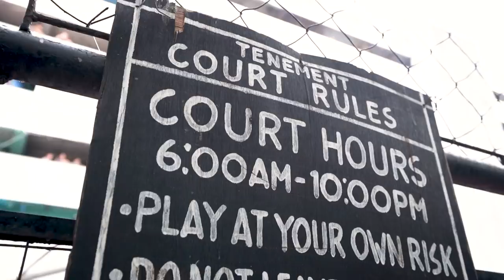Donating 1,500 Pairs of Sneakers In The Phillippines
Donating 1,500 pairs of Sneakers in The Philippines!

In today's video, we bring you unreleased footage from our trip to the Philipines back in 2019. We were excited to team up with Bata Sole, a Chicago-based nonprofit organization that helps provide the Philipines with footwear and shoe cleaning products. Watch as the team brings joy to the community with the small gesture of sneakers. Happy National Philippines Day!